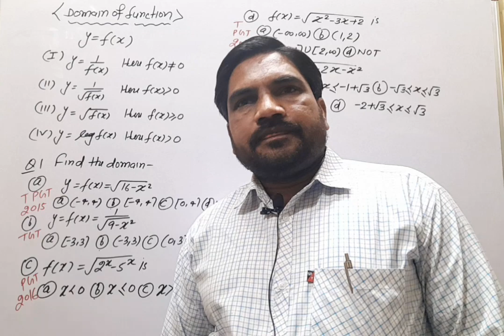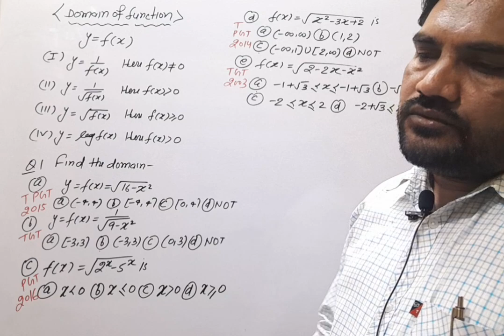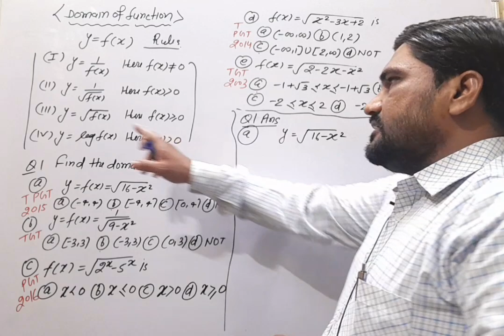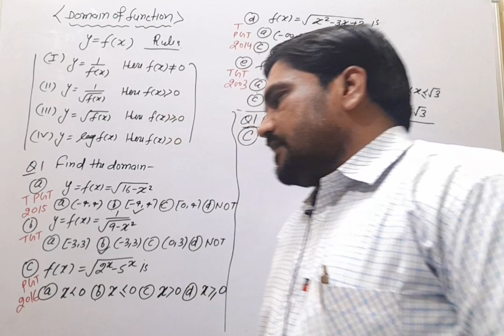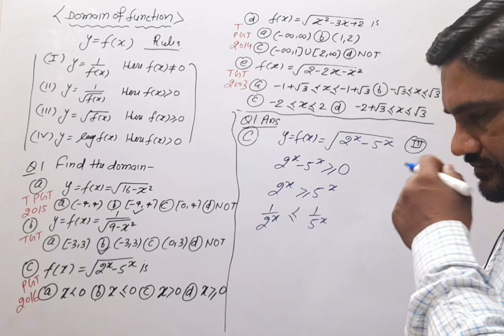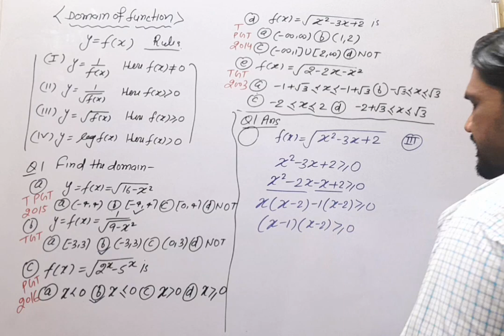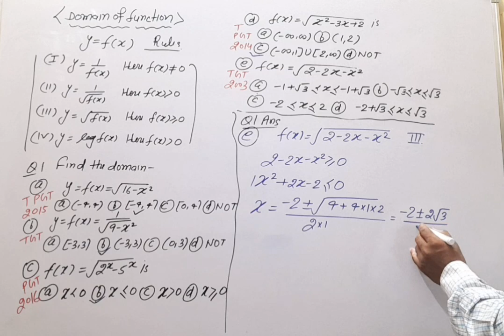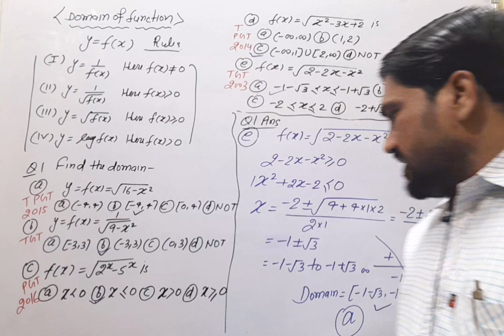Function lecture 21